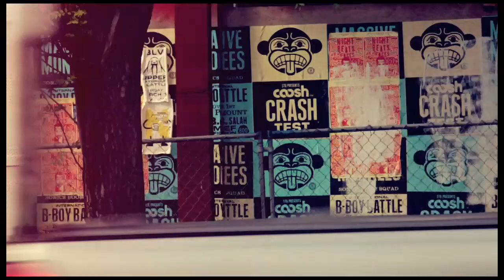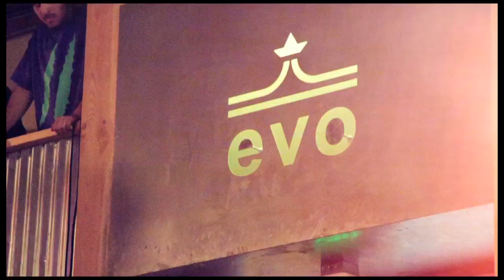Day In My Life (Teaser)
Chillin on the day of Claws Out II

Appearances by : Dial Tone, Jalen, El Nino, Thesis, and Cha Cha